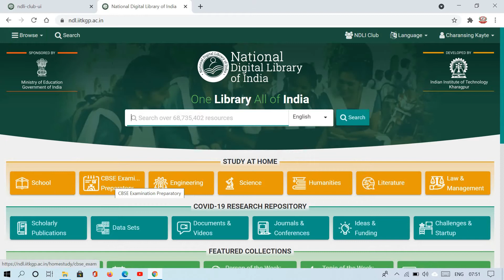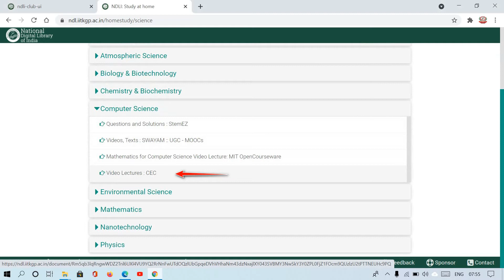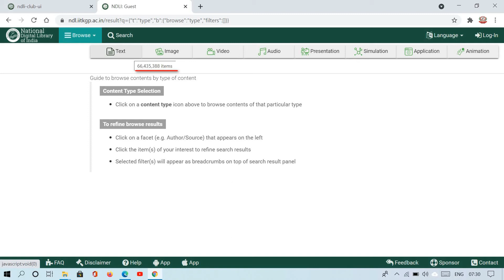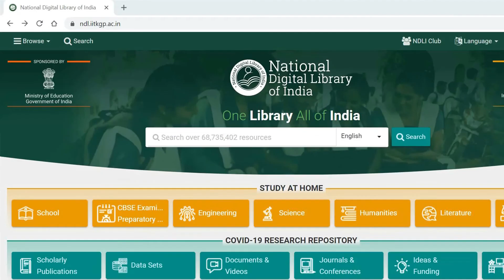#2 National Digital Library of India | Amazing websites of Indian in Hindi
National Digital Library of India :
1. Educational materials available from Primary to Postgraduate levels.
2. Educational materials available for all subject areas like Technology,
    Social Science, Literature, Law, Medical, etc.
3.All types of resources, such as Books, Audio Books/Lectures, Video
    lectures, Lecture Presentations/Notes, Simulations, Question Papers,
    Solutions, etc. available.
4.Huge volume of Educational materials authored by large number of
    authors available.
5.Library integrates contents from Institutional Digital Repositories of large
    number of Indian Educational and Research institutions.
6.Content of all languages available. User interface available in widely used
    Indian languages.
7.Library integrates contents from Institutional Digital Repositories of large